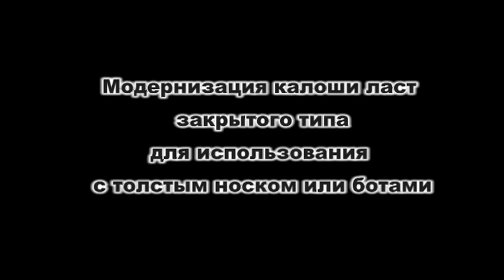Модернизация калоши ласт